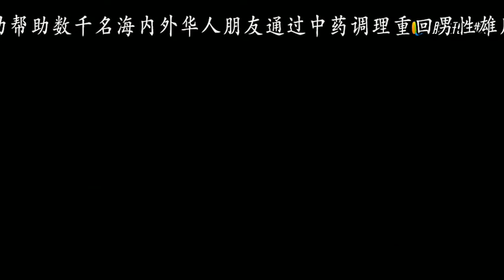李小龙的经典电影镜头, 现在都拍不出这样的经典了